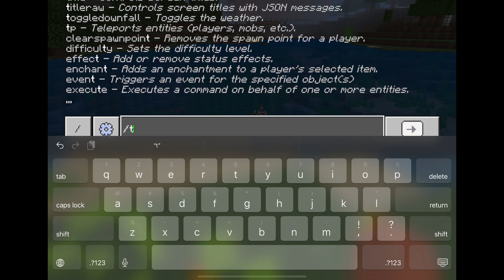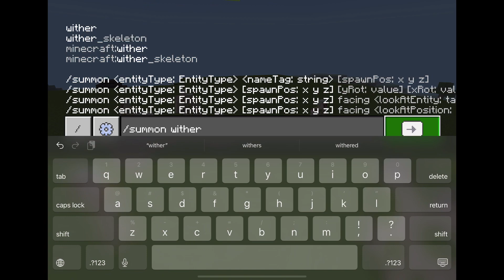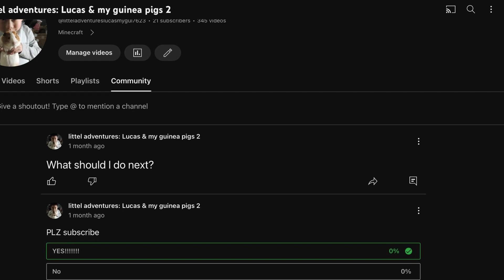Iron golem VS all mobs in Minecraft bedrock addition